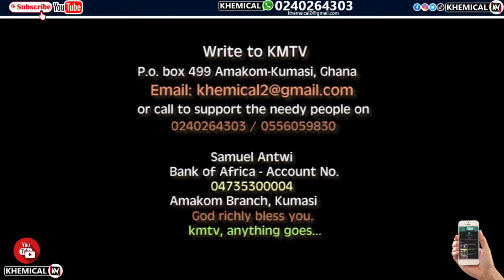You have been a bad luck in my life: what is happening? A depressed man claims